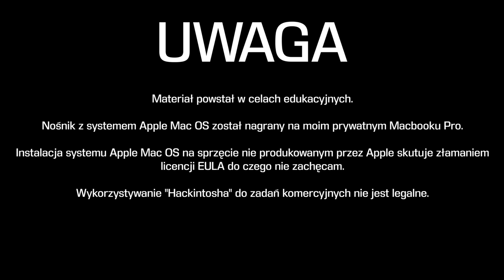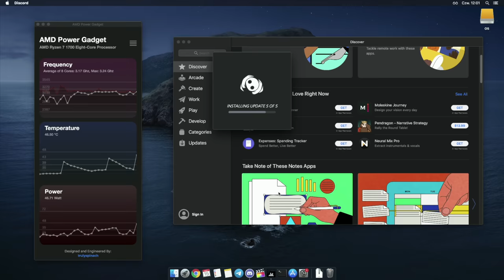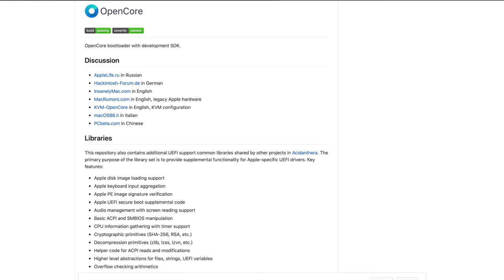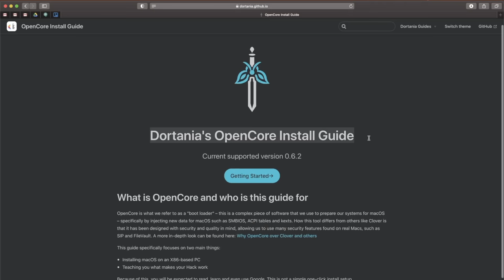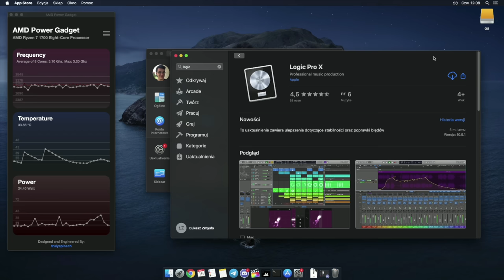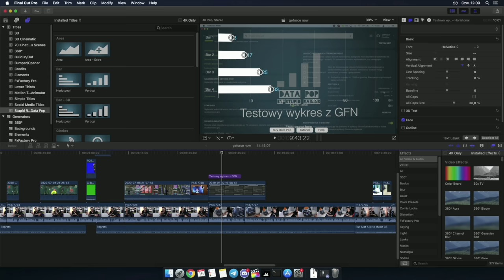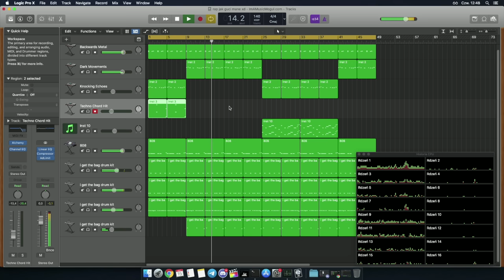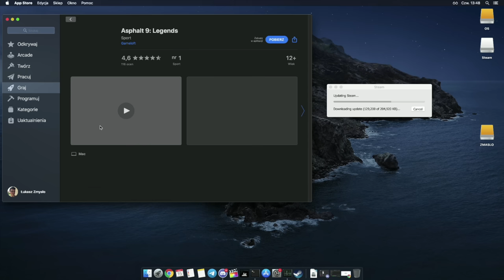Hackintosh na AMD Ryzen 🍎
Dziś stawiamy Hackintosha albo powinienem powiedzieć "ryzentosha" - czyli instalujemy system Apple Mac OS na komputerze z procesorem AMD Ryzen.

0:00 - Wstęp
0:32 - Apple nigdy nie używało procesorów AMD
1:19 - Chwila refleksji po ostatnim filmie
2:13 - Dlaczego nie robię poradnika
2:35 - Po co robić hackintosha?
3:35 - Clover vs OpenCore
4:36 - Platforma testowa
5:49 - Jak instalowałem Mac OS na Ryzenie?
7:26 - Jak działa Ryzentosh?
8:31 - Cinebench R20
8:56 - Final Cut na AMD Ryzen i czemu działa kiepsko
11:13 - Logic X na AMD Ryzen
12:05 - XCODE na AMD Ryzen
12:55 - Granie na Ryzentoshu
13:40 - Ryzen a Mac OS
14:12 - Nie wiadomo ile potrwa hackintoshowanie...
14:40 - Podsumowanie